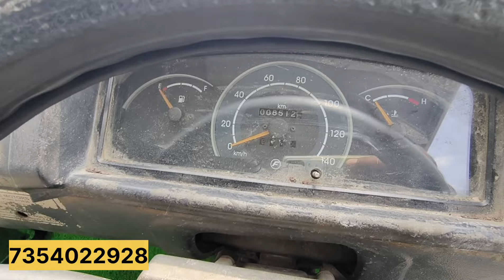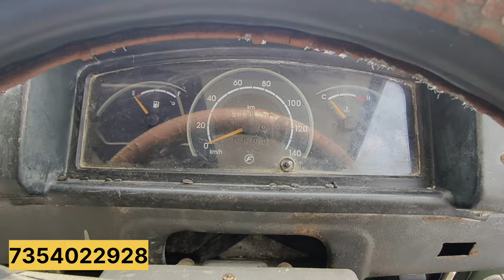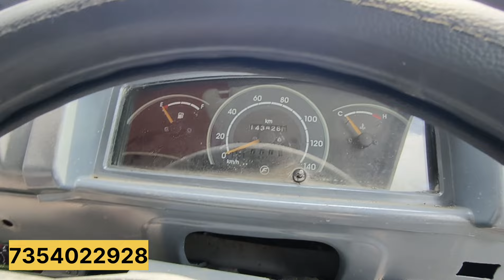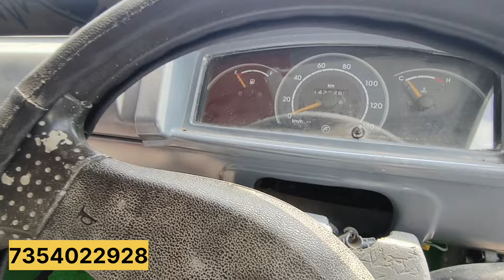सेकंड हैंड तूफान 🔥 Second Hand Toofan 🤩 second Hand cruiser 😲 tufan toofan तूफान गाड़ी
सेकेंड हैंड कार रतलाम के ग्रुप में जुड़ने के लिए लिंक
सिर्फ मध्य प्रदेश के लोग ही जुड़े क्योंकि सिर्फ मध्य प्रदेश में ही गाड़ी बिकती है फिल्हाल

My second youtube channel for moto vlog , exploring vlog and travel vlog

मुझसे बात करने के लिए मेरा बिजनेस ईमेल अकाउंट

मुझसे बात करने के लिए और मुझसे जुड़े रहने के लिए

मेरा इंस्टाग्राम अकाउंट
Rebel The Biker Boy

तूफान गाड़ी
तूफान गाड़ी आदिवासी गाना
aadivasi gana tufan gadi
toofan gadi
toofan song
toofan gadi price 2024tufan gadi ki kimat
tufan gadi ki kimat
tufan gadi second hand
second hand toofan
second hand toofan gadi
second hand toofan gadi mp
second hand toofan gujarat
toofan car modified
tufan closure
तूफान क्रूजर
तूफान क्रूजर गाड़ी
second hand trax toofan
used car toofan
toofan gadi
tufan gadi
toofan
tata sumo
sumo gold
second hand sumo
second hand toofan
तूफान
force toofan
used tufan
used toofan
पुरानी तूफान गाड़ी
old car indore
indore car bazar
ujjain car bazar
second hand car market
second hand car market indore
second hand car market ujjain
second hand car market delhi
second hand car market bhopal
loading vehicle
force
second hand bolero pickup
second hand toofan
second hand tufan
used tufan car
second hand tufan bajar
second hand tufan ratlam
second hand toofan ujjain
second hand tufan indore
second hand toofan bhopal
second hand tufan jabalpur
second hand tufan murena
second hand tufan dewas
second hand tufan mp
second hand tufan guna
second hand tufan up
second hand tufan sehore
second hand tufan rewa
second hand tufan madhya pradesh
second hand tufan neemuch
second hand tufan mandsour
second hand tufan gwaliar
second hand tufan meghnagar
second hand tufan nagda
second hand tufan maksi
second hand tufan delhi
second hand tufan mumbai
second hand tufan pune
second hand tufan dhar
second hand tufan pithampur
second hand tufan cruiser
cruiser tufan
second hand toofan
force toofan
second hand tufan
tufan gadi video
toofan
tufan
toofan gadi modified
ratlam tufan
rebel vlog
toofan indore
toofan car
toofan new model
second hand force cruiser
second hand toofan indore
second hand closer gadi
second hand cruiser
ratlam
second hand car mp indore
second hand car mp
second hand car in bhopal mp
used car market
mp car bazar
mp car bazar second hand
car bazar
car market 2023
mp

सेकेंड हैंड बोलेरो पिकअप
दूसरे हाथ का तूफान
सेकेंड हैंड तुफान
तुफान कार
सेकंड हैंड तूफ़ान बाज़ार
सेकंड हैंड तूफान रतलाम
सेकेंड हैंड तूफान उज्जैन
सेकंड हैंड तूफान इंदौर
सेकेंड हैंड तूफान भोपाल
सेकंड हैंड तूफान जबलपुर
दूसरे हाथ में तूफान मुरैना
सेकंड हैंड तुफान देवास
दूसरे हाथ में तुफान एमपी
सेकेंड हैंड तुफान गुना
दूसरा हाथ तूफान ऊपर
पुराना तूफान सीहोर
पुराना तूफान रीवा
सेकंड हैंड तूफान मध्य प्रदेश
सेकेंड हैंड तूफान नीमच
दूसरे हाथ तूफान मंदसौर
सेकेंड हैंड तुफान ग्वालियर
सेकंड हैंड तुफान मेघनगर
सेकंड हैंड तूफान नागदा
पुराना तूफान मक्सी
सेकंड हैंड तूफान दिल्ली
सेकंड हैंड क्रूजर तूफान
सेकंड हैंड तूफान मुंबई
पुराना तूफान पुणे
सेकंड हैंड तूफान धर
सेकेंड हैंड तूफान पीथमपुर
second hand tufan
सेकंड हैंड तूफान
second hand toofan
second hand tufan gadi
सेकंड हैंड तूफान की कीमत
तूफान सेकंड हैंड
सेकंड हैंड तूफान कार
toofan second hand olx
सेकंड हैंड फोर्स तूफान गाड़ी एमपी
second hand toofan price
सेकंड तूफान गाड़ी
second hand toofan chhattisgarh
toofan second hand price
सेकंड तूफान
tufani 2
3 tufan tips
सेकंड में तूफान
8 सेकंड
9 सेकंड